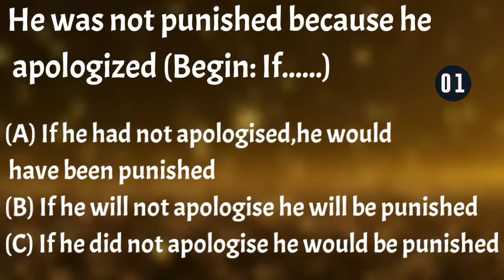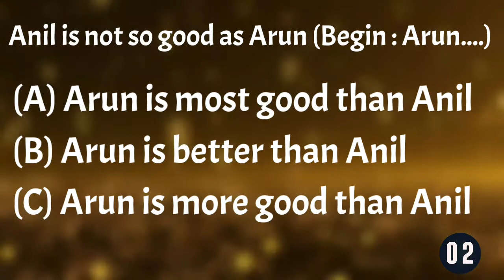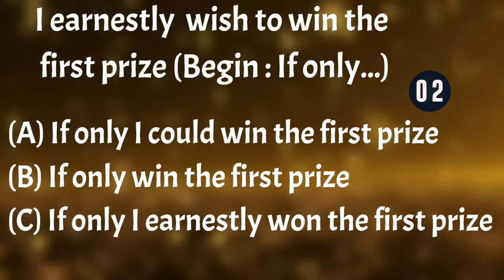MCQ - ENGLISH GRAMMAR | PART 2 | FOR CLASS 10